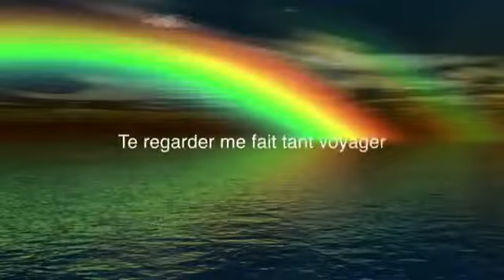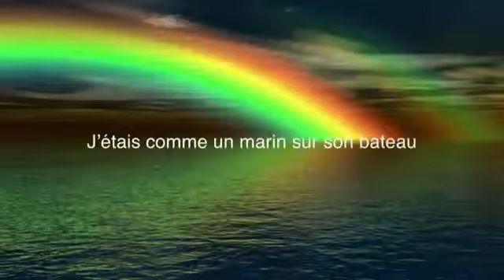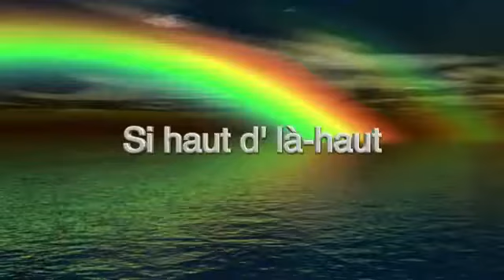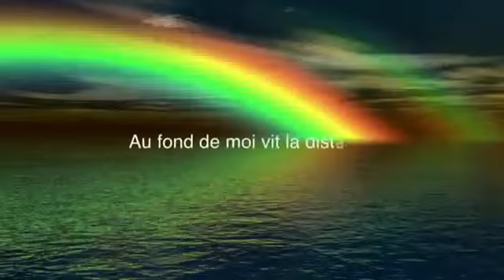DIDIER BOUTTEVILLE - KRAEMER -- "Just Like Emma" on 242 RADIO UK